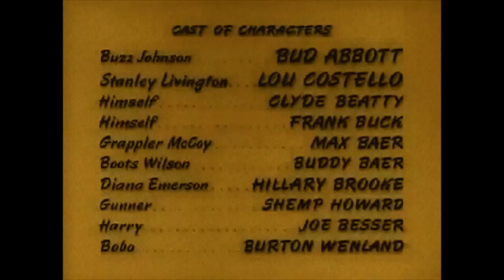Africa Screams (1949): Abbott and Costello's Wild Safari Adventure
Join us as we delve into the hilarious world of "Africa Screams," the 1949 comedy starring the iconic duo Abbott and Costello. Set in the wilds of Africa, this adventure comedy parodies the safari genre, featuring a star-studded cast including Clyde Beatty, Frank Buck, and Hillary Brooke. The film follows the misadventures of Buzz Johnson and Stanley Livington as they embark on a safari in search of a legendary giant ape, only to find themselves in a series of comical predicaments. This video explores the film's production, its place in the comedy genre, and the enduring legacy of Abbott and Costello's humor

Credits:
Genre: Action, Comedy, Documentary, Adventure, Slapstick, Cannibal, Body Horror
Directed by: Charles Barton
Starring: Bud Abbott, Lou Costello, Clyde Beatty, Frank Buck
Written by: Earl Baldwin
Screenplay by: Martin Ragaway, Leonard B. Stern
Cinematography: Charles Van Enger
Production Companies: Huntington Hartford Productions, Nassour Studios
Distributed by: United Artists